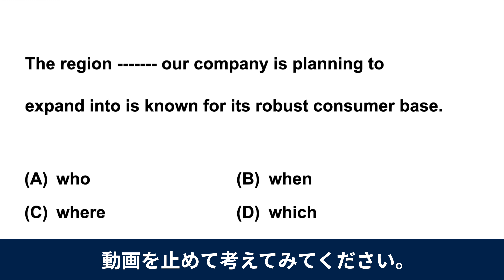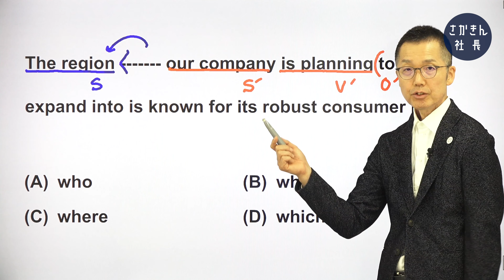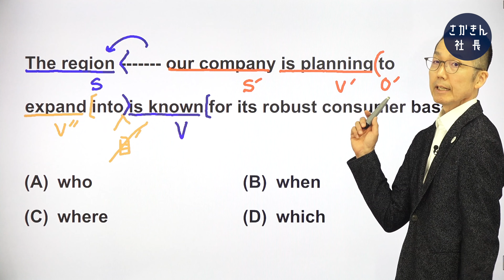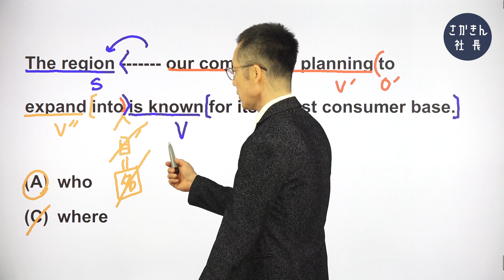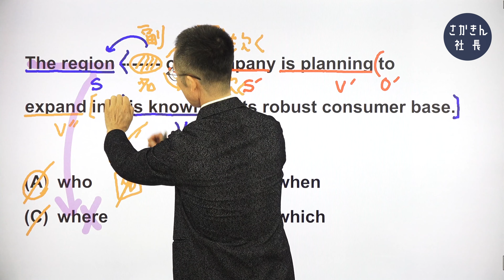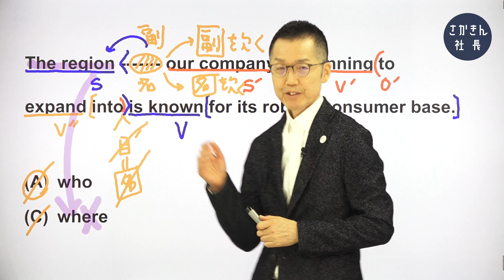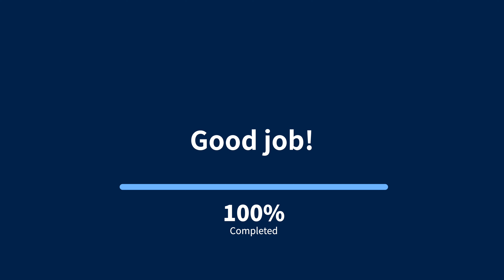【TOEIC対策】「見る1000」第386問 ☞◯◯な地域は。関係詞の判別問題。〔①単語→②文法→③音読〕でPart5を完全攻略。